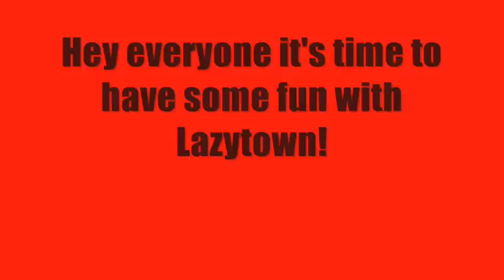Lazytown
Video the Fabulous Lazytown!